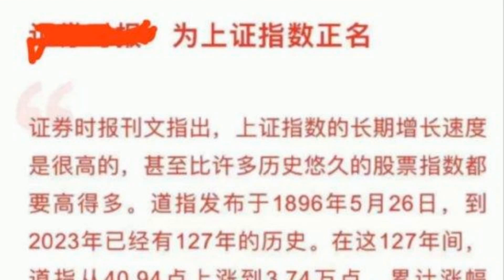胡锡进 如此为上证指数正名 没啥意义没人能活127年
12月23日，胡锡进在新浪财经专栏最新发文称，这样的“为上证指数正名”没有意义，它与股民的实际感受相差太远了。老胡说，这个帖子说，上证指数的年复合增长率高于道琼斯指数，我想作者一定是好意，想换个角度鼓舞信心。